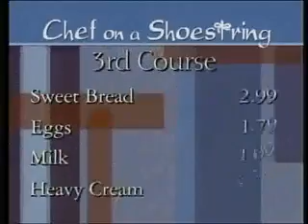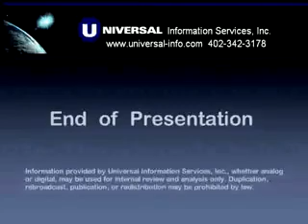CBS Julian Medina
Making Guacamole with Chef Julian Medina. This is a traditional Mexican Dish to celebrate "El dia de los Muertos".